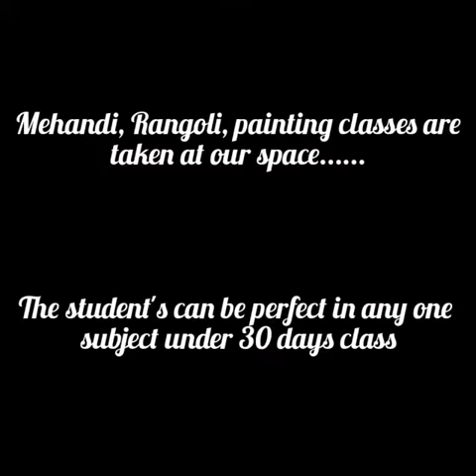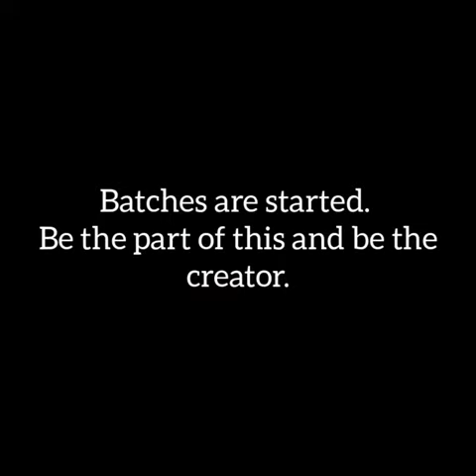seen rangoli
students progrees